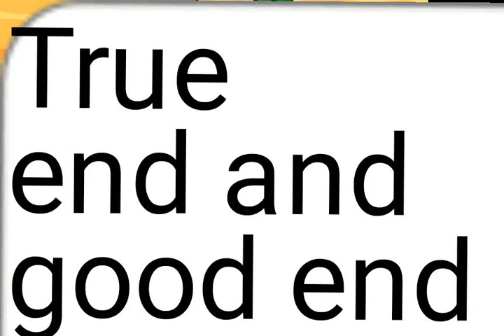ซอมบี้โจมตี (end2) good end ซอมบี้มีความสุข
ซอมบี้มีความสุขเด็กยอมเสียสละ ใครชอบกด like กดแชร์กดซับให้ด้วยนะครับ